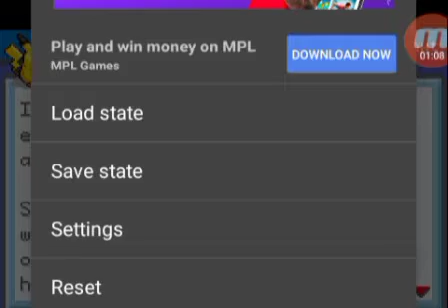Pokemon Gaia Ep-1|| In Hindi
Sorry for not uploading the vids had some issues...some very big issues but ya now I have started a new series Pokemon Gaia.